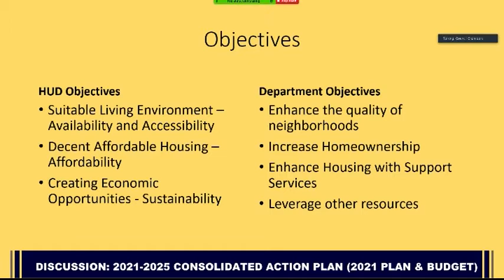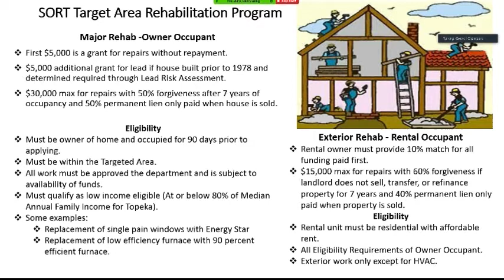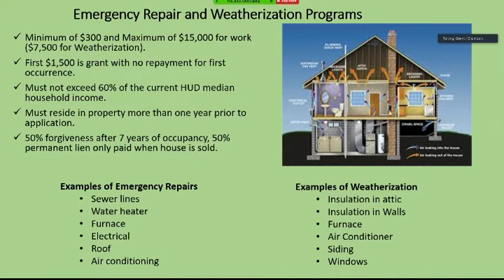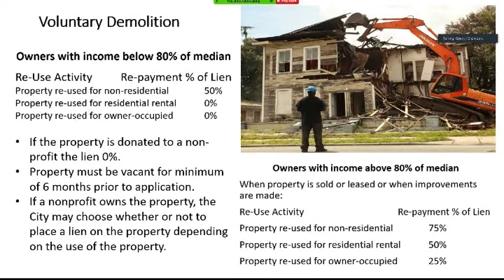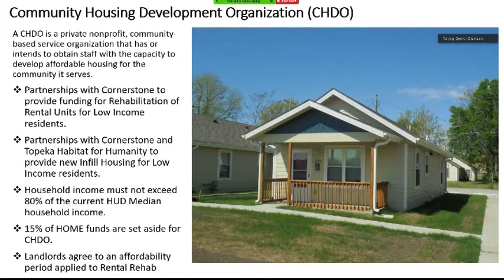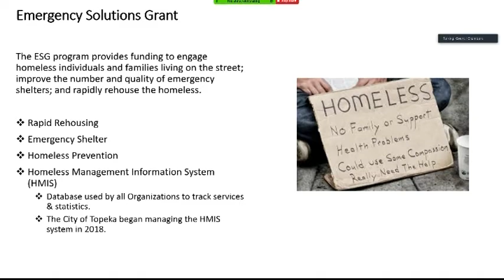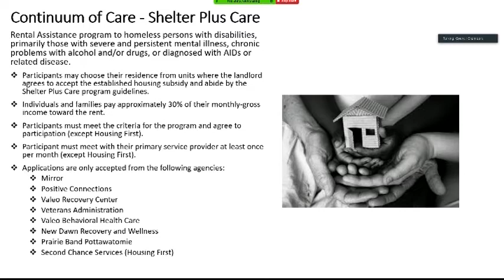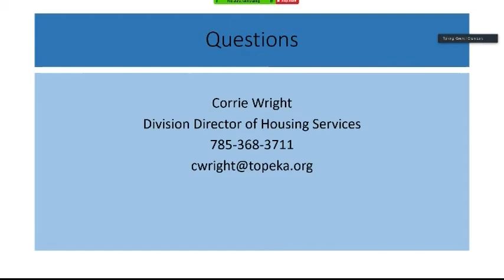Topeka City Council July 21 2020 Part Two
Council Meetings